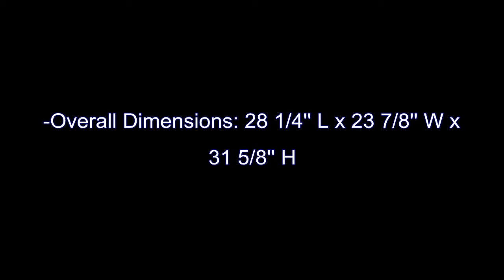I. Q. Series 28 Laminate Combo Chair (Office Product)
I. Q. Series 28 Laminate Combo Chair Desk With Tablet Arm Desk Finish: Fusion Maple, Seat Color: Blueberry

 By: Virco

The I. Q. Series 28 Laminate Combo Chair Desk With Tablet Arm Desk Finish: Fusion Maple, Seat Color: Blueberry by Virco is a wonderful product if you are searching for the latest girls desk. The color for these desks is blueberry. It's dimensions are 28.25&#8243 Height x 31.63&#8243 Length x 23.88&#8243 Width. It weighs roughly 28.81 lbs. Consider all of the alternatives you have available for purchasing a desk for your girl. You will find resources for you to buy a desk, along with quotes you may get the best pieces. There's lots of excellent online home furniture merchants that make it readily available the desk for the girl you would like. To buy this product now at the lowest price, click on the shopping cart link on this page.